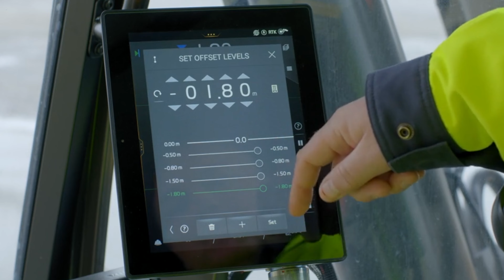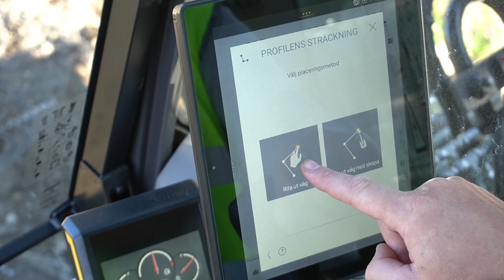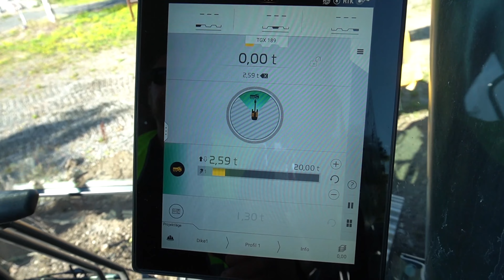Så funkar Dig Assist grävsystem - Volvo Customer Center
Swecons Kristofer Karlsson berättar mer om Volvos grävsystem Dig Assist.  Filmen är en del av ett digitalt besök på Volvo Customer Center i Eskilstuna på